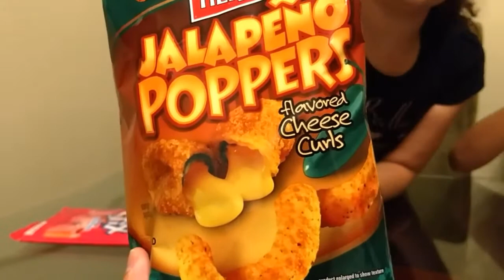Salgadinho de pimenta e queijo/Pixy Stix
Olaaaaa 🌎
Novo quadro no canal
Que vai se chamar "Experimentando comidas diferentes"
Uma vez por mês estaremos trazendo aqui comidinhas diferentes.